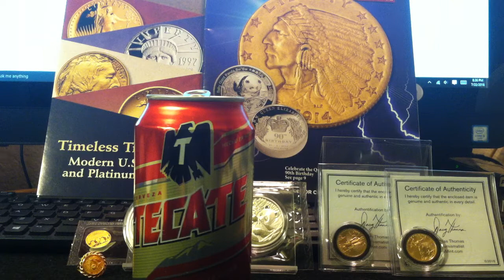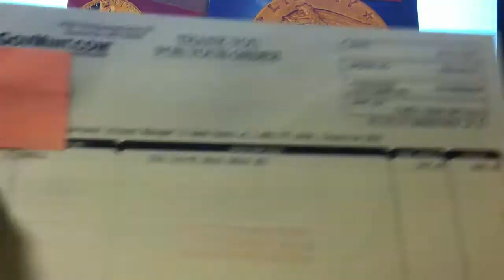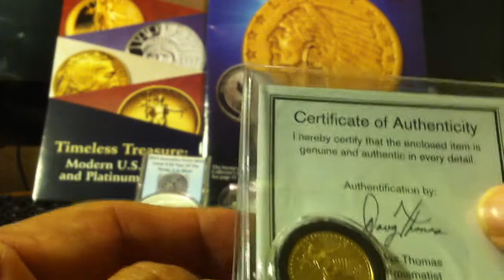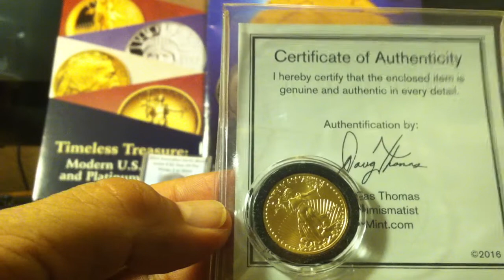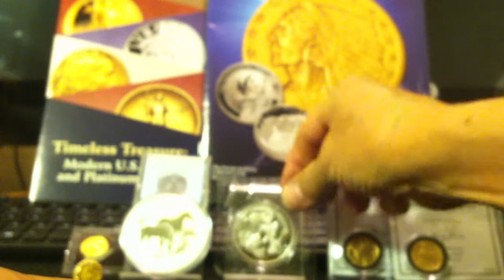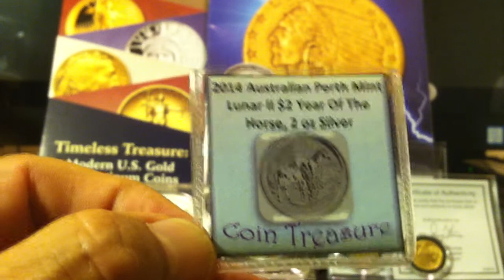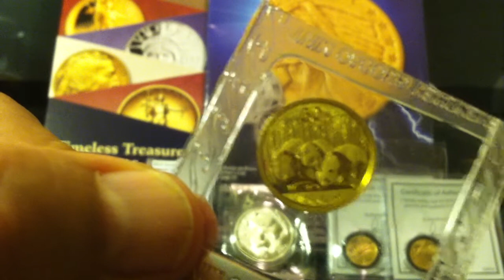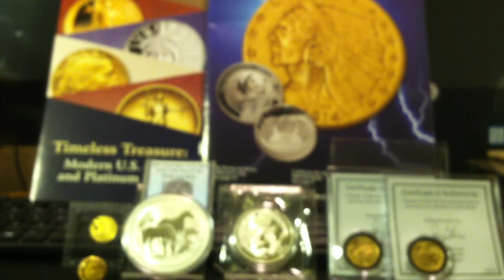1/4 OZ Gold Eagles/Pandas/Horsies & my thoughts on GovMint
GovMint will they run out of great deals?  What are your thoughts on GovMint? How has your experiences been with GovMint? customer service, packaging, product and turn around time.